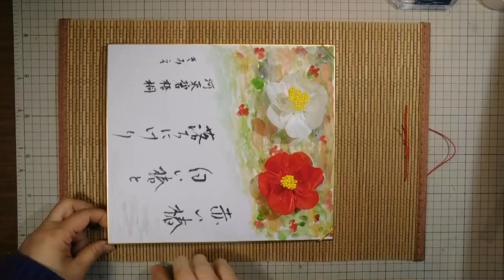kimie gangi ランチョンマットで作る「色紙額」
100円ショップのランチョンマットを使っておしゃれな色紙額を作りましょう。
ランチョンマットは、竹などでできたしっかりしたタイプのものを使います。ビニール製などでも、しっかりとした素材なら大抵のものが使えます。
ここでは、金色のゴムを使っていますが、透明のゴムやシャーリング用の細いゴムでも良いでしょう。吊す紐は、目打ちで穴を開けて綴り紐を通してもよいと思います。
額にかけると色紙がぐっと映えます。安くて簡単にできるので、ぜひ作ってみてください。
BGMは即興ピアニスト朝田恵利さんのオリジナル曲「BGMダイヤリーはじめました。」を使わせていただいています。